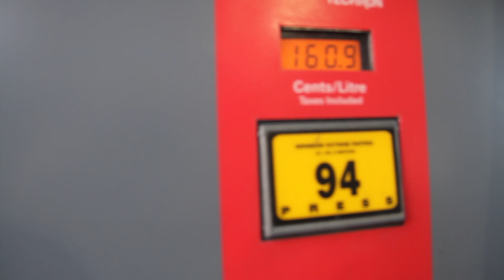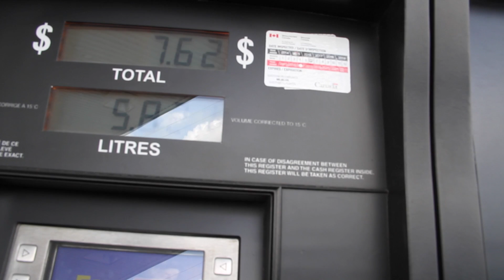OFF AIR - "GoFundLee for a Tank of Gas"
Free 2017 Vancouver Canucks Stanley Cup Playoff tickets with every donation.

A GoFundLee page has been set up for a single tank of gas.  The fluctuating fuel prices in the Lower Mainland (one of the most expensive in the country, other than the Territories, to attain gas) has forced the issue at hand.

Sarah McLachlan Angel - April Harkness